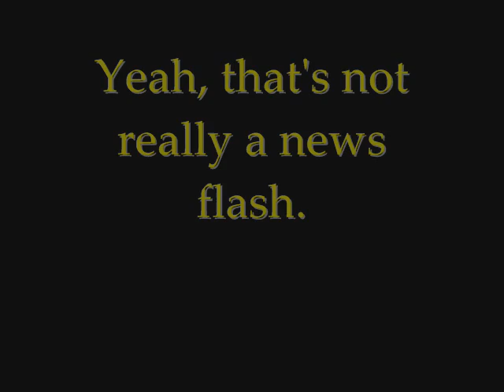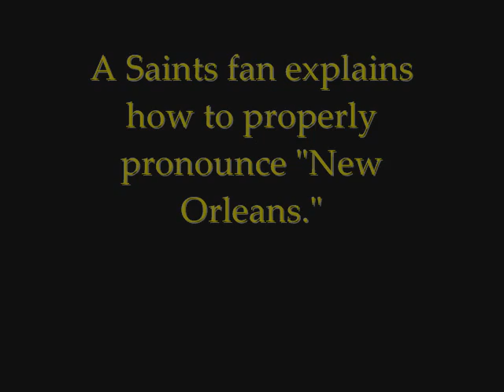Fleur-D-Licious at Houston Texans tailgate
Fleur-D-Licious and other Saints fans party at a Houston Texans tailgate in 2007.